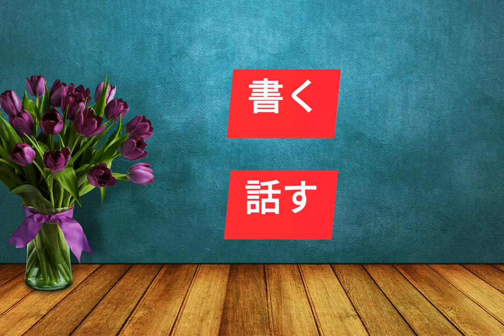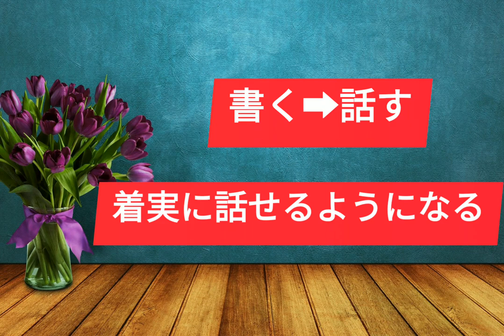【英会話初心者のあなたへ】話す前に書いてみると、着実に話せる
こんにちは、

■英会話初心者のあなたへ...